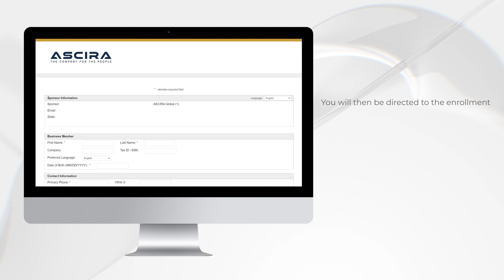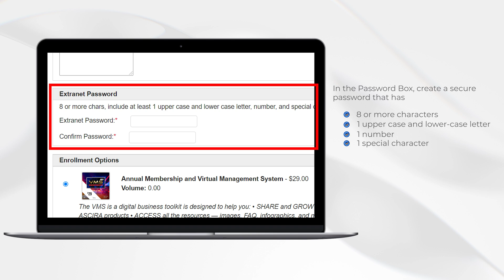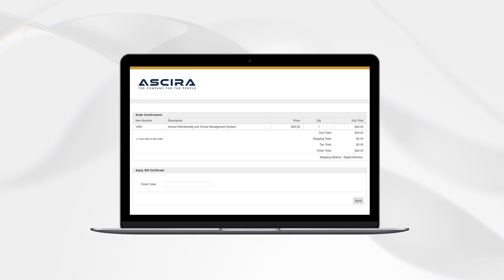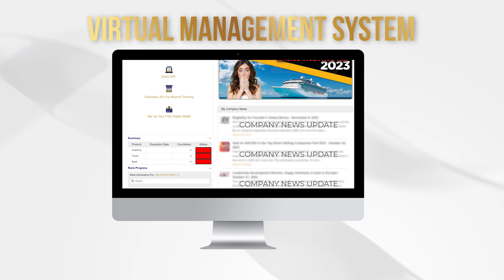ASCIRA VMS Tutorial 1 | Registration & Logging into the ASCIRA VMS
Registration & Logging into the ASCIRA Virtual Management System (Back Office)
In this video you will learn, step by step how to Register and Log into the Virtual Management System or VMS at ASCIRA.com.